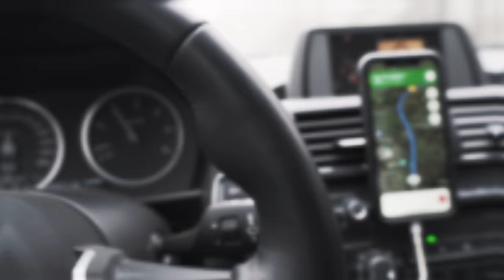Mein neues Mountainbike 2022 - Warum und wieso dieses MTB ?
Mein Neus Mountainbike für 2022 New Bike Day Warum genau dieses MTB erzähle ich euch in diesem Video

►►►  MTB Ausrüstung